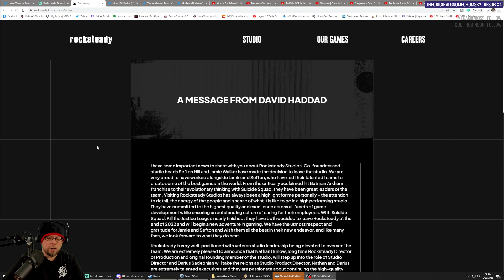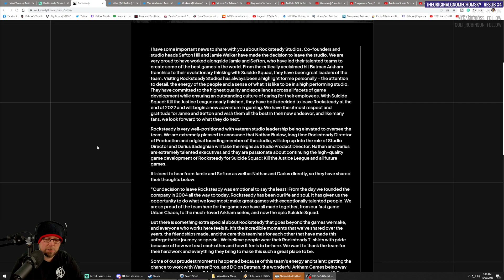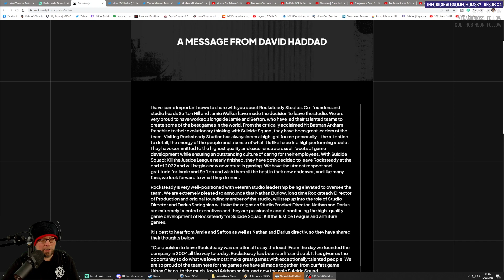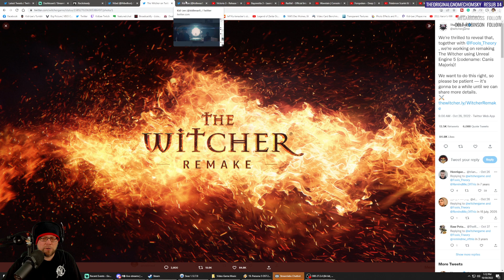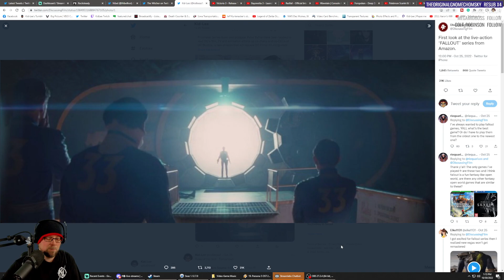Rocksteady Co-Founders & Studio Heads Leave The Studio - Gaming News & Trailers for 10/29/22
Checking out the latest video game news and trailers from around the industry.